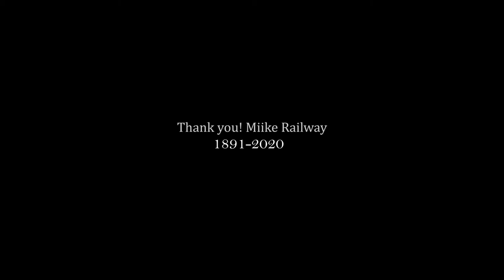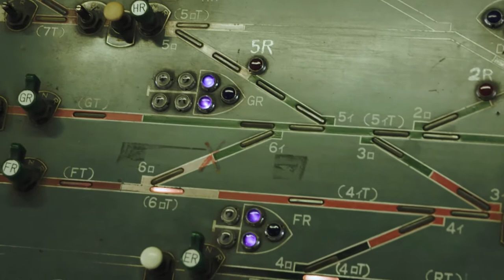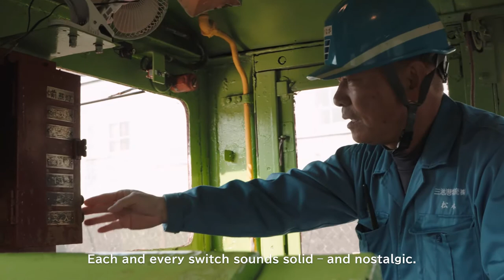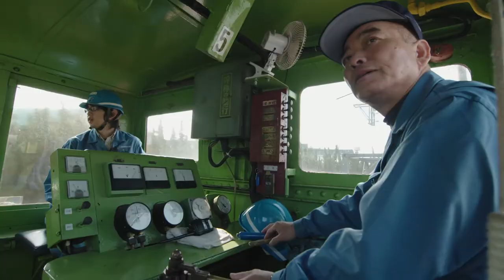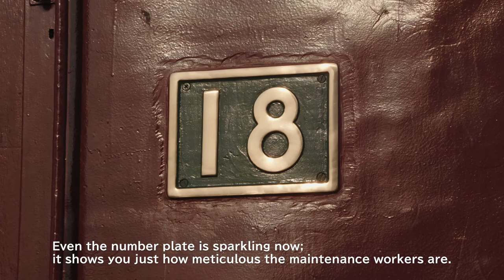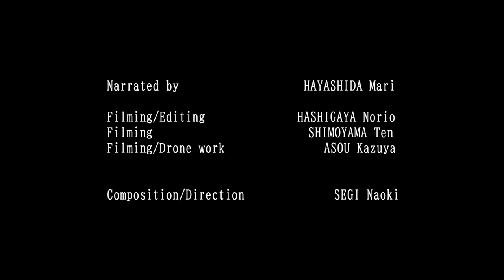A Day at the Coal Mine Train -Thank you! Miike Railway-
This is a full-day documentary video of the people involved in the operation of the Mitsui Chemicals dedicated line (formerly the Miike Coal Mine Railway) in Omuta, Kyushu, which was regretfully closed on May 7, 2020.
The oldest train used until the end of operation was made in 1915. For over 100 years, Mitsui Chemicals has carefully used these trains while repairing and maintaining it.
With a gratitude for the coal mine train, the movie director Naoki Seki made the final appearance.